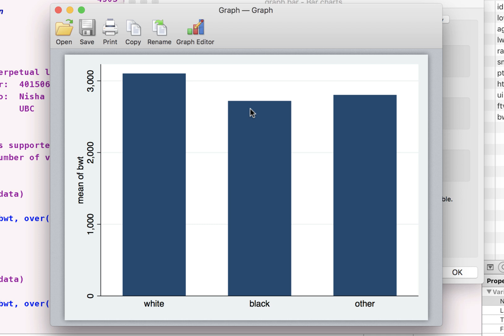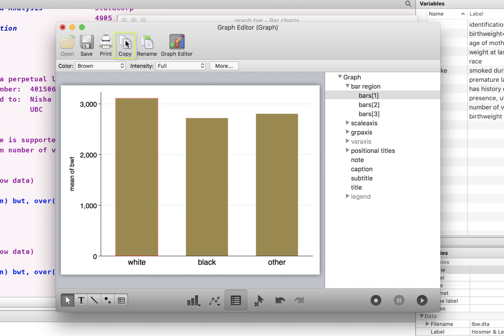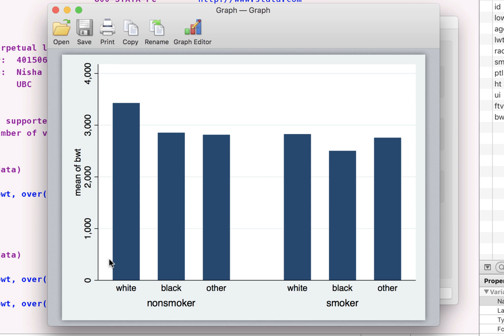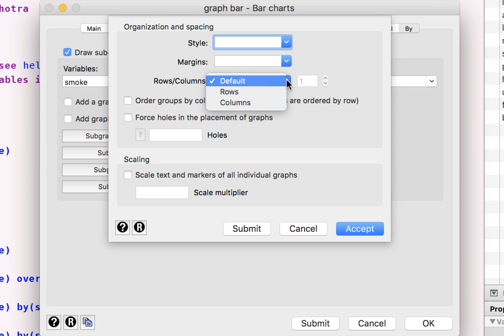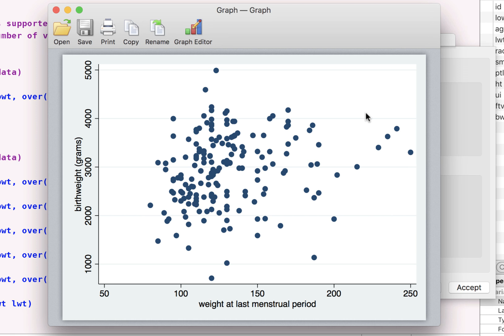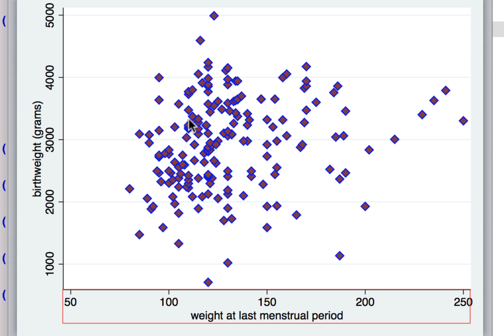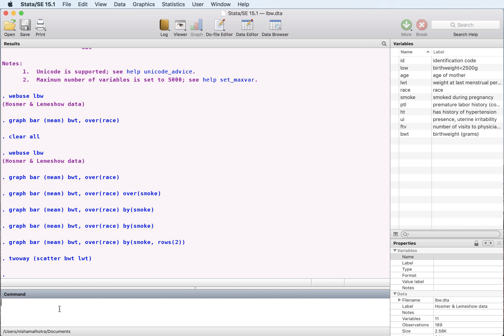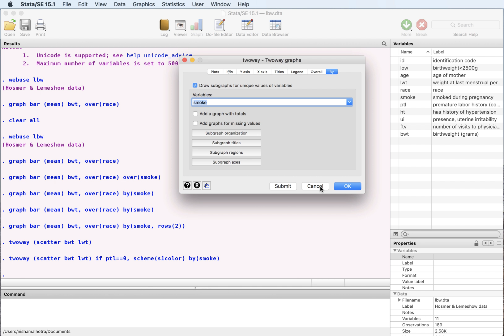STATA - Customizing Graphs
Data visualization | DATA Analysis using STATA: You can use visuals to present mean across categories and within a sample group. Cross tabulations are easy in STATA.
Economics | STATISTICS |Histogram | BAR graphs
Beautiful graphs